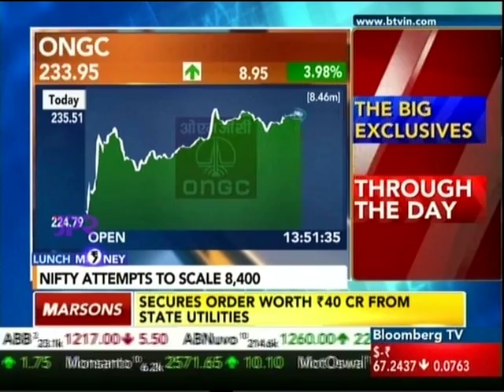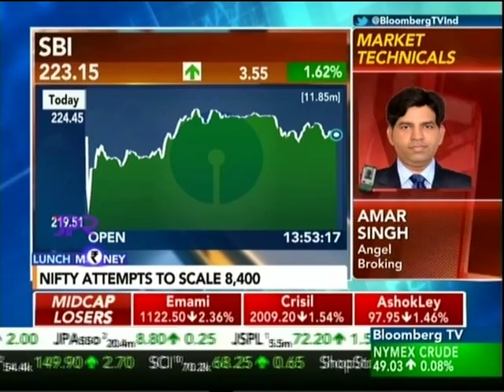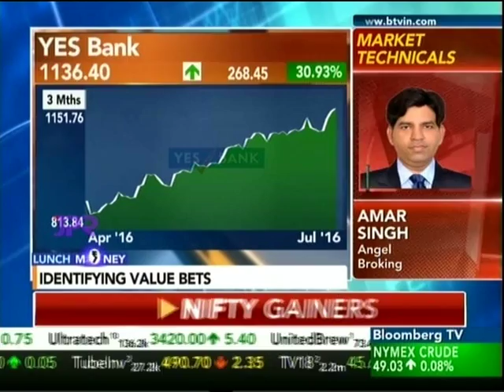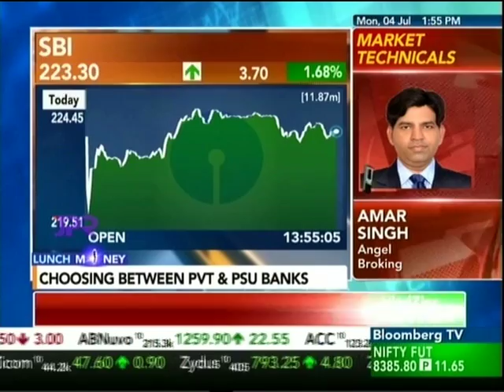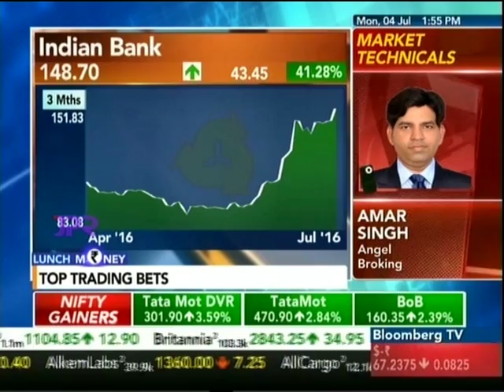Bloomberg TV Lunch Money, 04 July 2016 - Mr. Amar Singh, Angel Broking